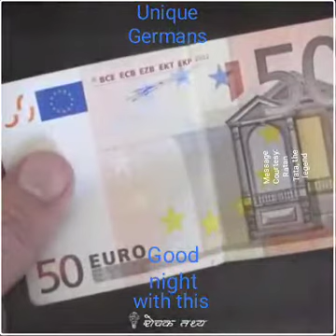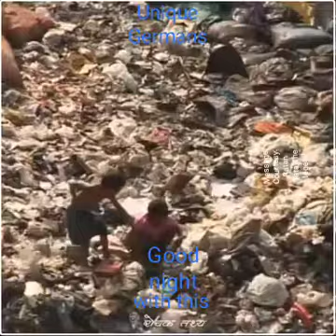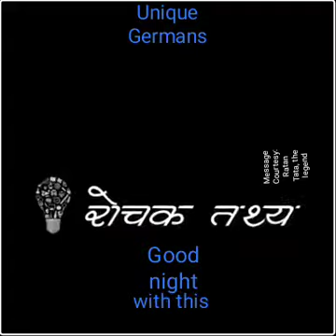The vital message of Ratan Tata is that only the progressive people could make a developed country::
Video from Arindam Kumar